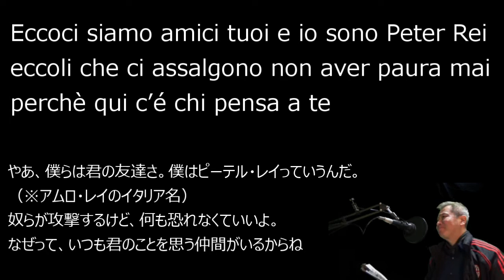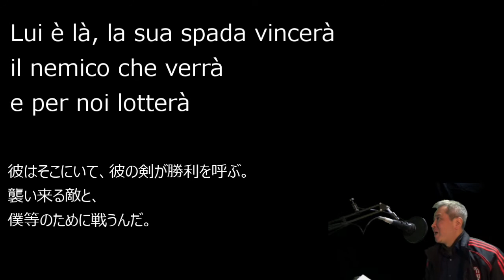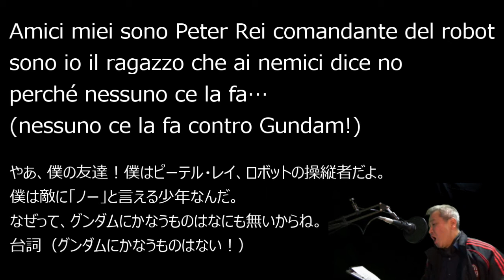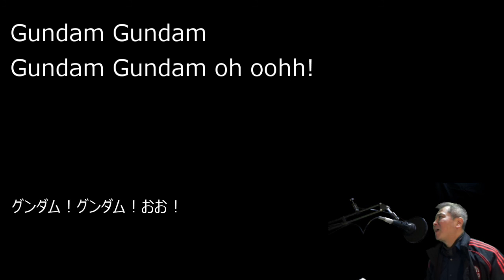「機動戦士ガンダム」イタリア語で【歌ってみた】ミニイタリア語講座つき☆Mobil Suit Gundam sigla cantando in Italiano (Giappanese canta）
※注：「翔べ！ガンダム」ではありません。イタリア放送当時に現地で創られたイタリア版主題歌です。イタリアでは（昔は）ほとんどのアニメがこのような「現地版」で放送されていました。